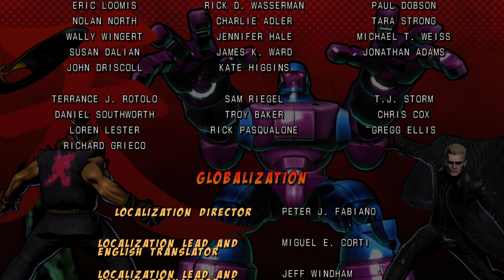ULTIMATE MARVEL VS. CAPCOM 3_20221221173206